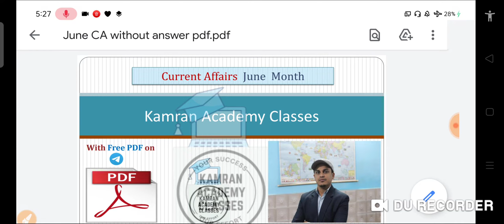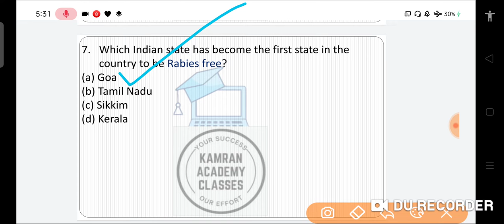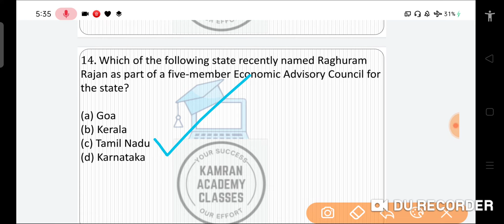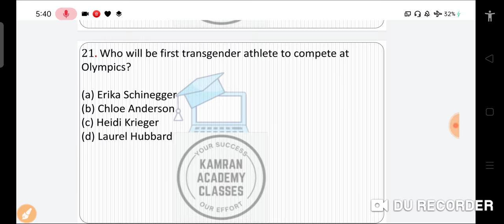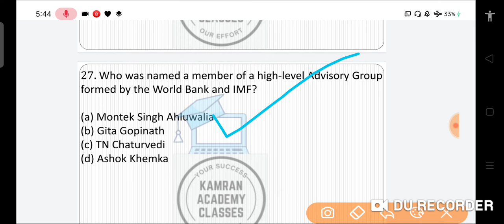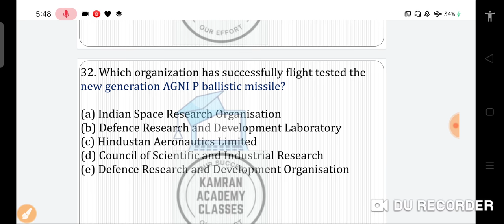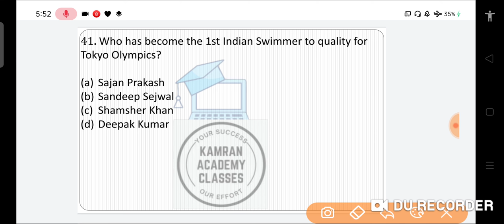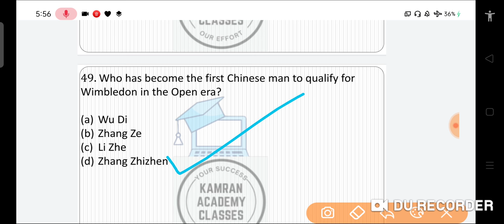जून Current Affairs| June 2021 Current affairs| Important Current affairs 2021| VVI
In this video I have discussed current affairs  of June Month  and discussed from  16  to 30  June  from every perspective.
 you can take advantages from this video for all competitive exams.
you can also download the PDF of this Video from Telegram.